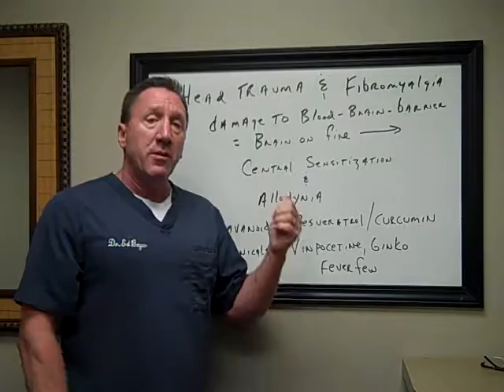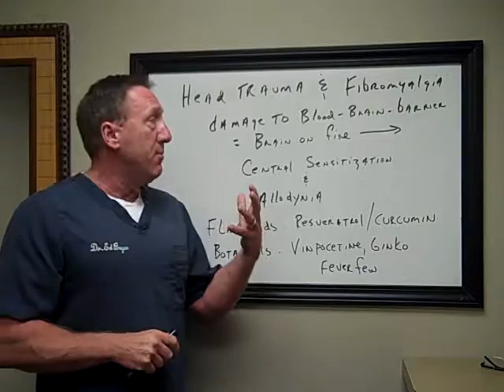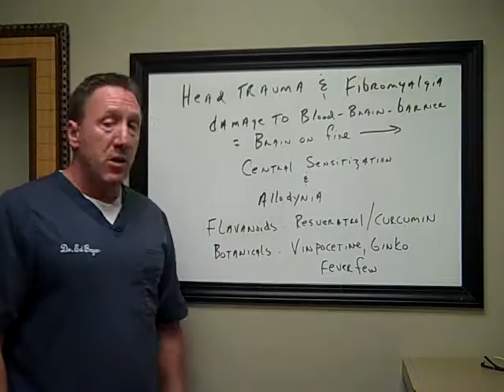Head Trauma & Fibromyalgia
What happens after head trauma? It can be an initiating  factor in chronic pain syndromes. It doesn't take a lot to damage the blood-brain barrier. Watch this video as Dr. Beyer explains.